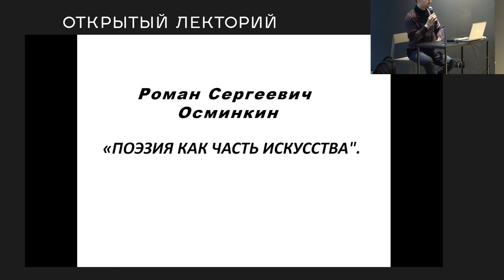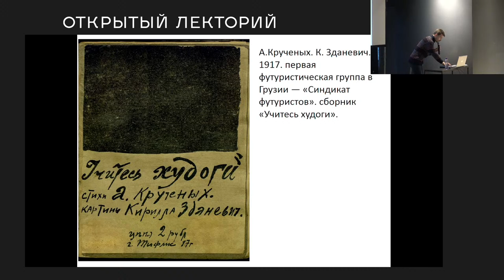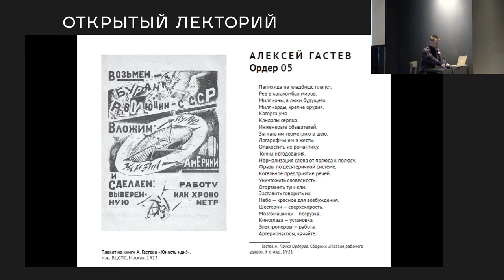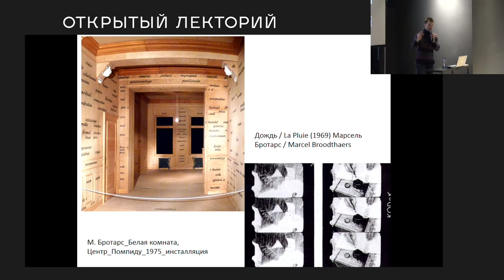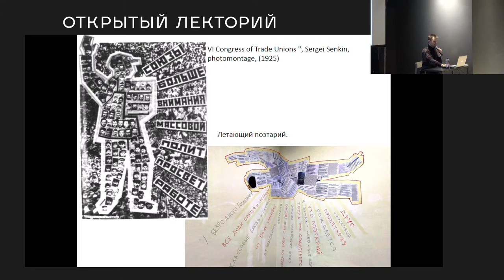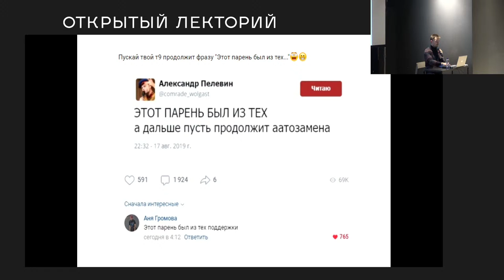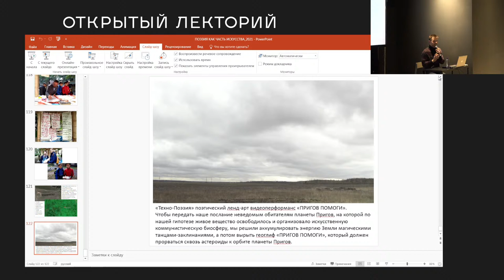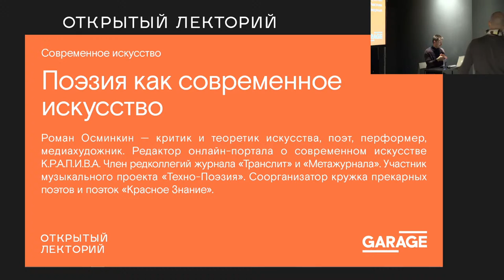Роман Осминкин, «Поэзия как современное искусство»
Если современное искусство, следуя экстенсивной логике развития музейно-выставочного комплекса, беспроблемно вбирает в себя самые разные пласты социальной действительности (новые медиа и дискурсы, научные открытия и образовательные эксперименты, активистские практики и уникальные формы опыта), то для поэзии подключение к институту современного искусства всегда несёт опасность несимметричной инструментализации и собственной неразличимости. Не углубляясь в медиаархеологию, можно сказать, что сегодня поэзия по отношению к современному искусству находится в режиме взаимного притяжения/отталкивания, балансируя между новой синкретичностью в виде постоянного стирания границ между письмом/речью, чтением/слушанием, поющим/говорящим голосом и собственной имманентной логикой разработки новых языков.

На лекции пойдёт речь о том, почему современную поэзию по многим параметрам продуктивнее соотносить с полем современного искусства, нежели традиционной литературы; будут рассмотрены несколько примеров поэтических интервенций и продуктивного синтеза поэзии и искусства, позволяющих поэзии раскрывать свою материальную (метод материализации означающих), медиальную (media poetry, sound poetry, visual poetry, video poetry и др.) и перформативно-ситуативную (поэтические акции и перформансы) сторону языка.

Роман Осминкин — критик и теоретик искусства, поэт, перформер, медиахудожник, куратор, преподаватель. Окончил Российский институт истории искусств (Санкт-Петербург), кандидат искусствоведения. Исследователь коллективного перформанса (community based, партиципаторные и перформативные практики в современном искусстве). Редактор онлайн-портала о современном искусстве К.Р.А.П.И.В.А. Член редколлегий журнала «Транслит» и «Метажурнала». Участник музыкального проекта «Техно-Поэзия». Соорганизатор кружка прекарных поэтов и поэток «Красное Знание». Преподаёт в Школе вовлечённого искусства «Что делать» (Санкт-Петербург), Московской школе новой литературы, в Академии Русского балета им. А. Я. Вагановой (Санкт-Петербург). Член Союза писателей Санкт-Петербурга. Живёт и работает в Санкт-Петербурге.

Вход бесплатный. Количество мест ограничено. Пожалуйста, соблюдайте дистанцию при рассадке, носите маску в течение всей лекции, и оставайтесь дома при любых признаках болезни.

Пожалуйста, зарегистрируйтесь. 18+

Современное искусство: актуальные подходы

Лекторий Музея современного искусства «Гараж»

Куратор: Екатерина Лазарева, кандидат искусствоведения, куратор Музея современного искусства «Гараж»